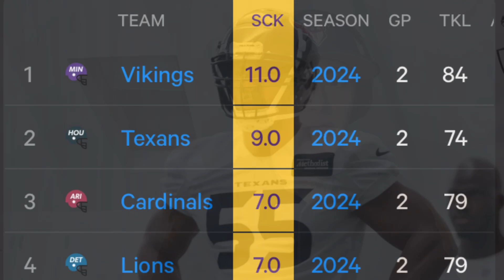We Are Witnessing the NFL’s Version of “Moneyball”